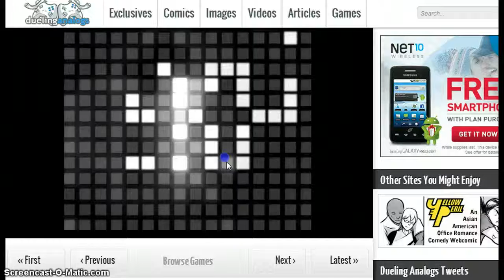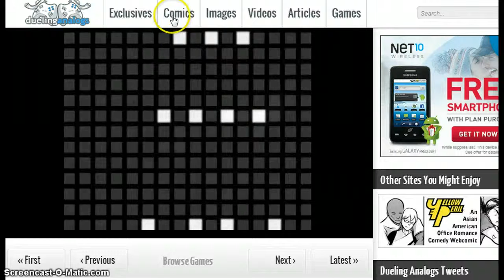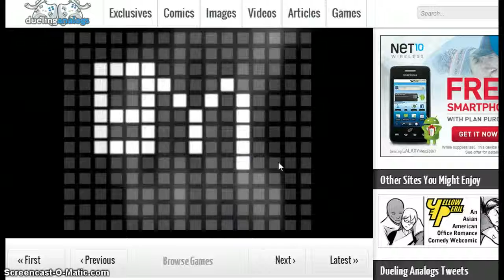Dueling analogs.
i found this on stumbleupon and thought it was a lot of fun to mess with.